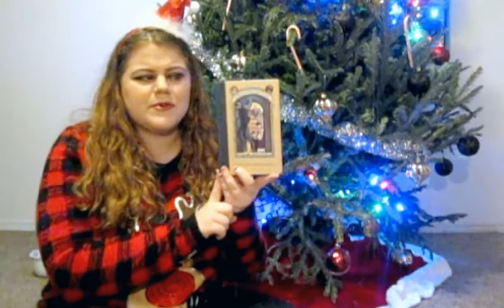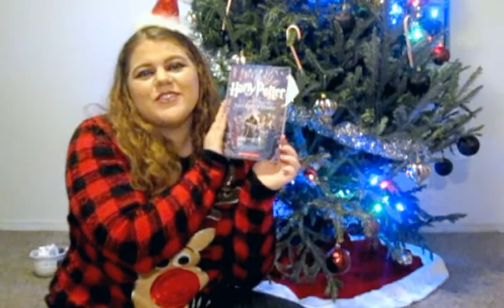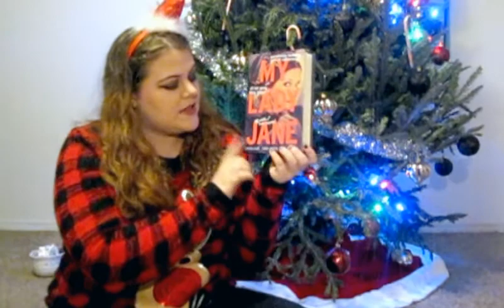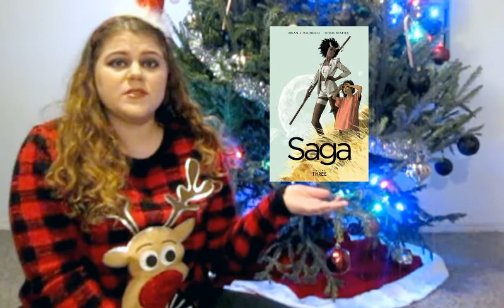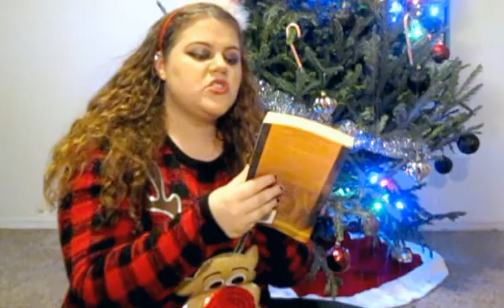WINTER BREAK TBR | 2016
Here's to hoping I do good readerly things over the break!

Sorry this video is fuzzier than usual. I need a new camera.